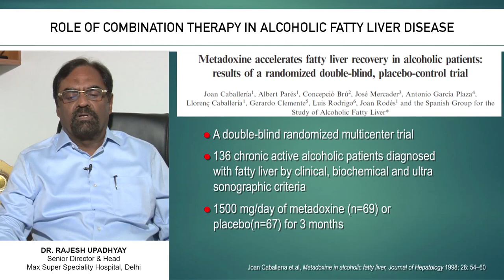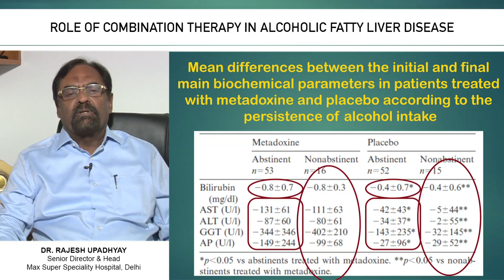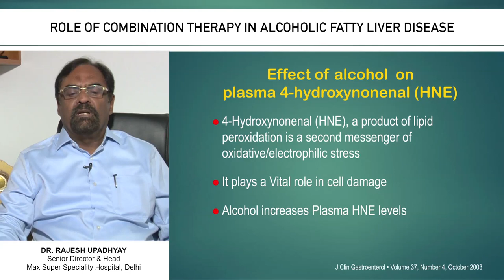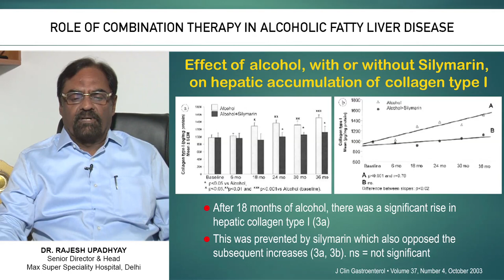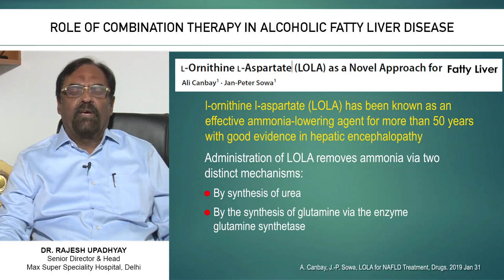Role of Combination Therapy in Alcoholic Fatty Liver Disease